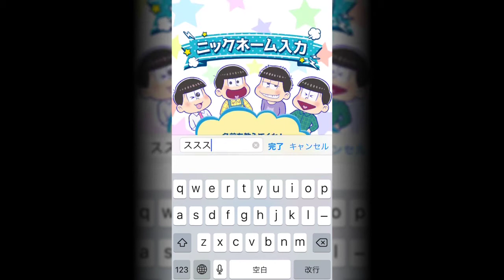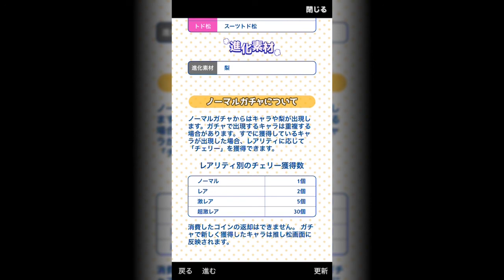[わ]【おそ松さん】にゅ～になったパズ松さんを実況 パ１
9月30日にリリースされた
「にゅ～パズ松さん 新品卒業計画」をプレイしてみた
フレンド募集中です！【 62j9vpmh 】